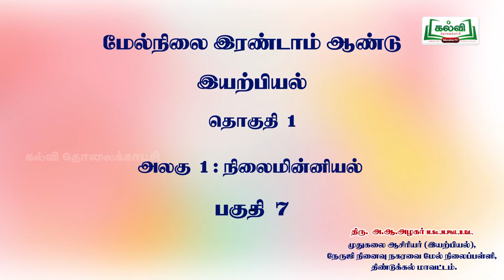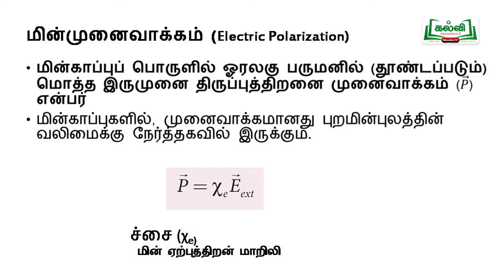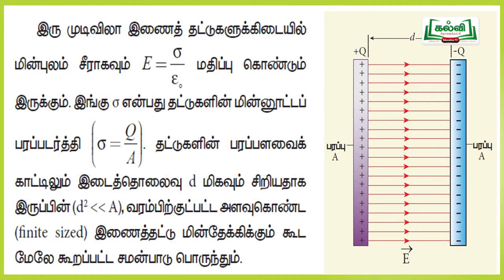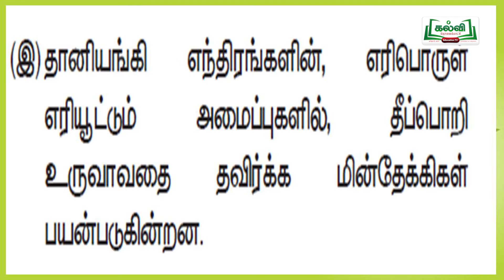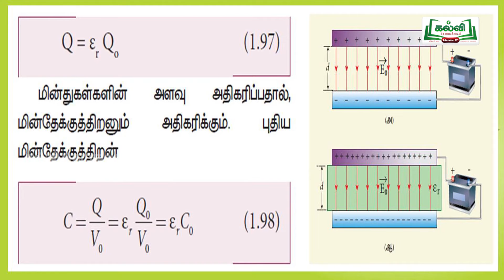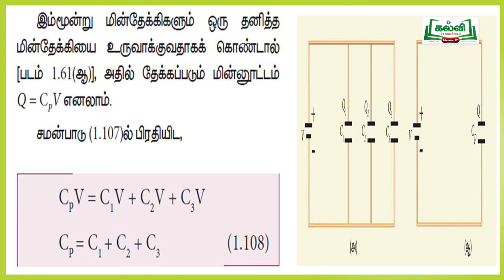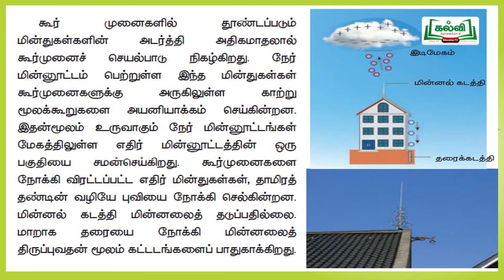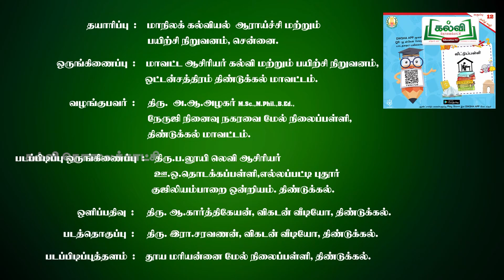ST DGL C12 PHYSICS U1E7P51 TM HR